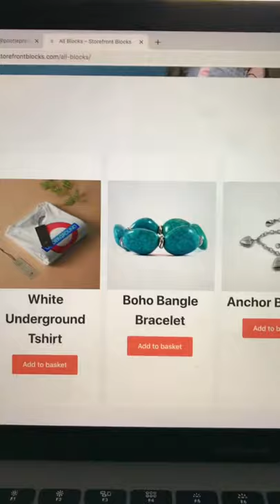Storefront Blocks for Woocommerce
Gutenberg blocks built specially for Woocommerce and the Gutenberg Block Editor